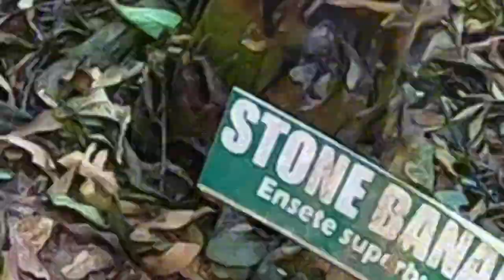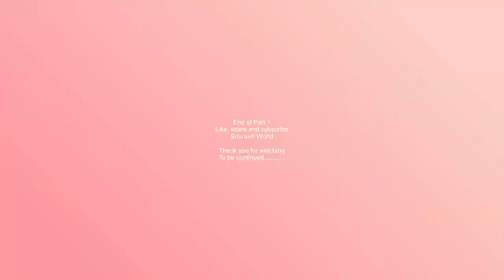Visiting Ayurvedic and Spice Garden in Munnnar (2020) |आयुर्वेद जड़ी बूटी |Part 1|Awsome Experience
It was an wonderful experience to learn about medicinal and spice plants in Munnar, worth a visit.